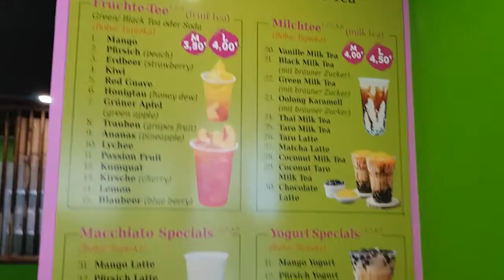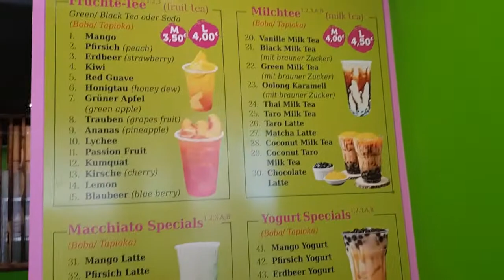lucky pearls ||bubble tea Mainz Germany